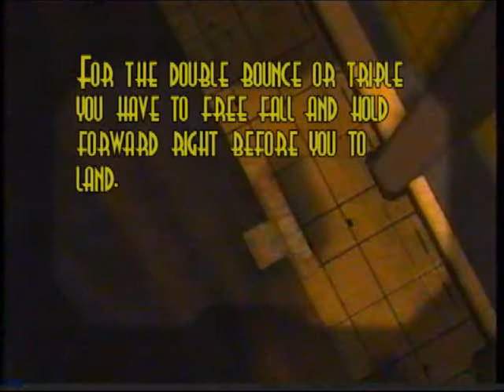XcrazednegroXs Twin tower tutorial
best tut so far i think